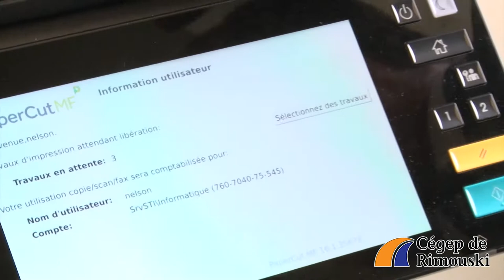1- S'authentifier au multifonction